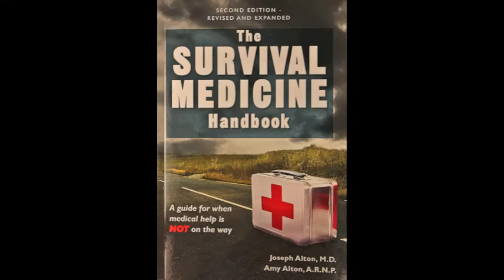Bird Flu Basics: Should We Worry?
Outbreaks of bird flu, or Avian Influenza has resulted in euthanasia of millions of poultry livestock in the U.S. Learn all about this virus and possible human consequences with Dr. Joseph Alton, Medical Preparedness Expert of